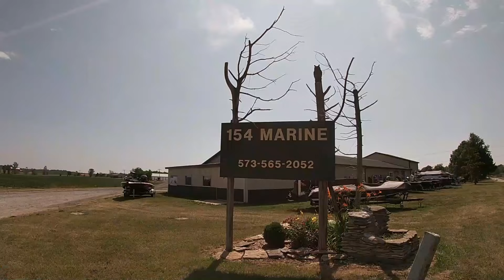APRIL ROUND TABLE PREVIEW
We talk how the lake was back in the early 80's with John, who made the first lake map of Mark Twain Lake and much more.